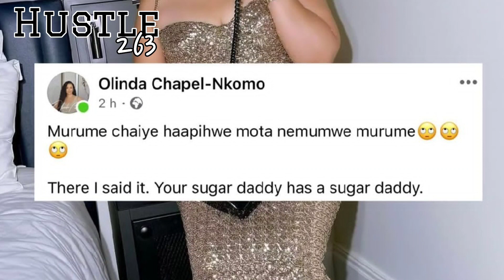local celebrities Defend Wicknell Chivhayo. Mota dzine mapepa.